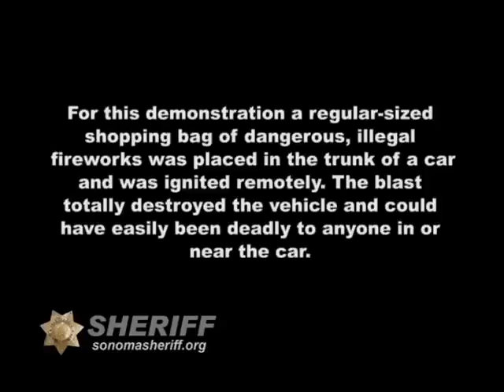Bomb Squad Fireworks Demonstration, Sonoma County Sheriff video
The Sonoma County Sheriff's Department's Bomb Squad demonstrates how dangerous fireworks can be. A regular-sized shopping bag of illegal fireworks was placed in the trunk of a car and was ignited remotely.